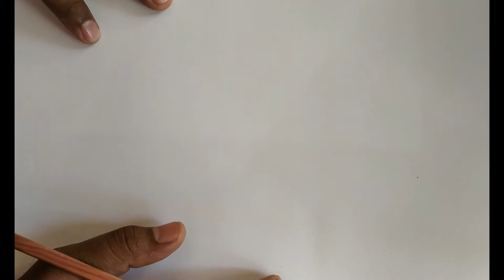Figurative Sketching -A skill booster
With doing few figurative sketching daily you will get strong observation, knowledge of body proportion, facial expression,body posture, strong imagination that will help you in making good  composition and boost up your art skill.